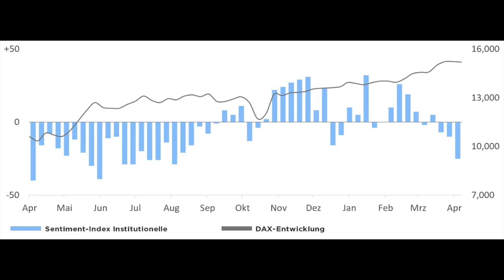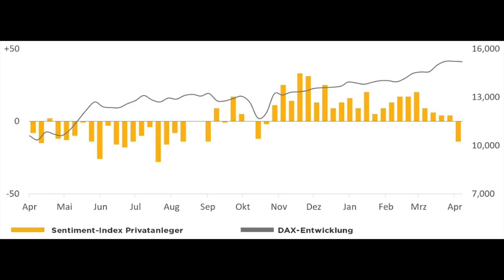Marktstimmung: "Willkommene Korrektur"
Der DAX hat zwar seit unserer vergangenen Sentiment-Erhebung mit etwas mehr als 15.500 Zählern ein neues Allzeithoch markiert. Gleichzeitig hat sich allerdings die Stimmung unter den Investoren noch einmal deutlich verschlechtert.

Der DAX fällt und die Anleger gehen short - zumindest die professionellen. Goldberg sieht darin einen Herdentrieb, der den Markt stütze. Aktien fallen, Anleger wechseln auf die Bärenseite, was sich als riskante Strategie entpuppen könnte.

Timestamps

00:00 Teaser
00:20 Woher kommen die vielen Investoren im Bärenläger?
01:47 Lassen sich bei den privaten Anlegern identische Gründe wie bei den Profis finden?
02:32 Was wird vom DAX erwartet?
04:00 Fazit